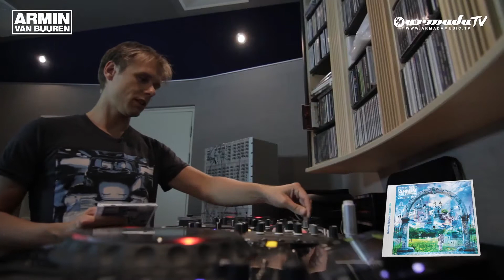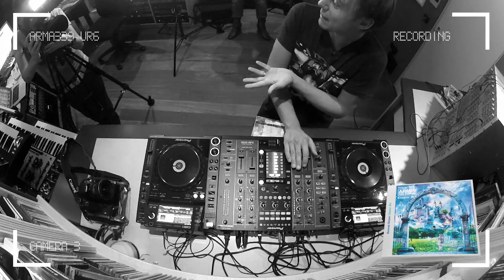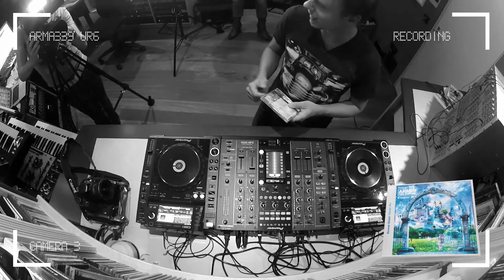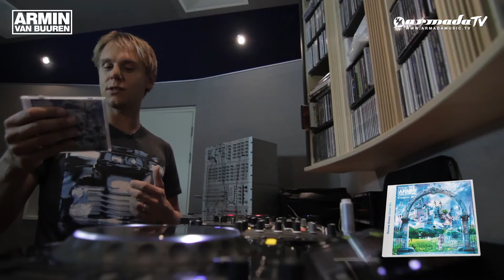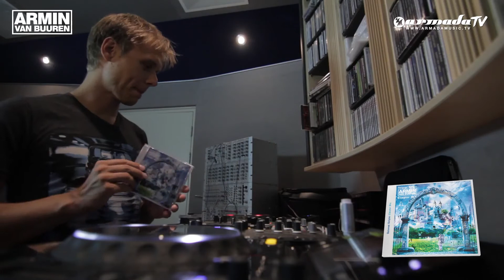Armin van Buuren previews CD2 of his new album 'Universal Religion Chapter 6' youtube original